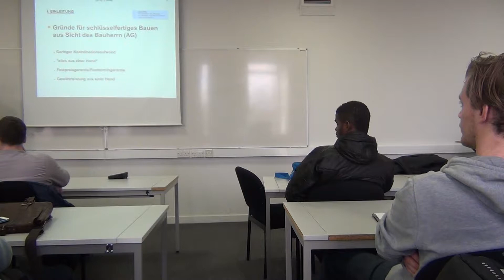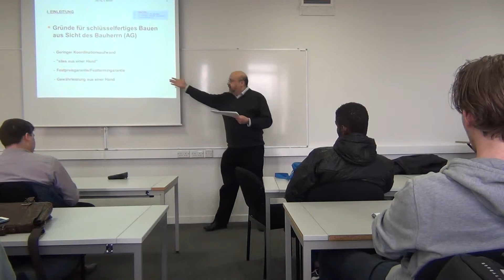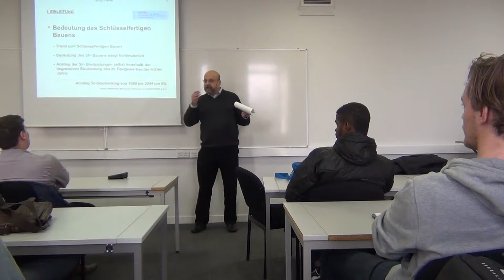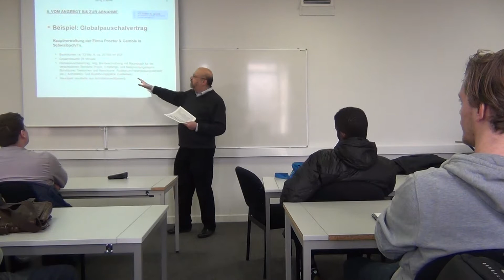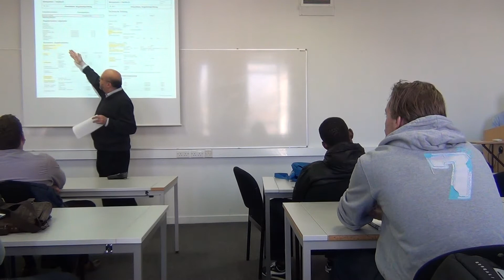BE1174: Project life-cycle ownership: The Case of the Turnkey HQ of P&G